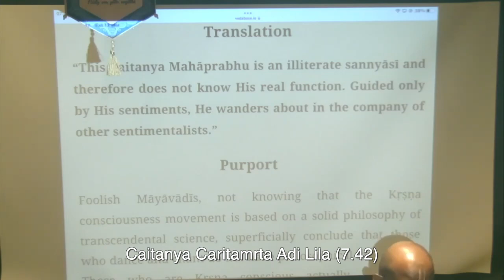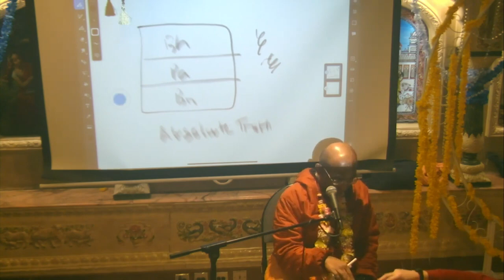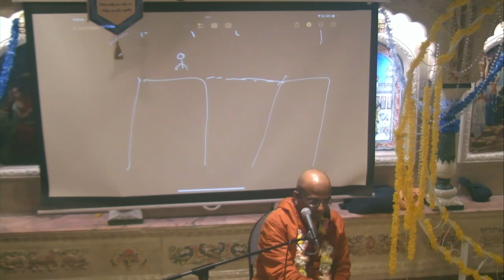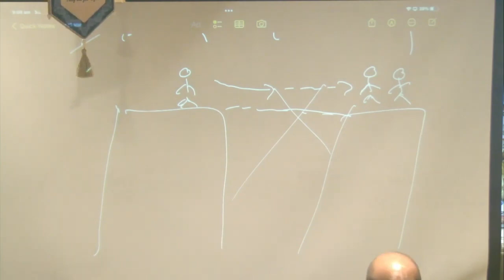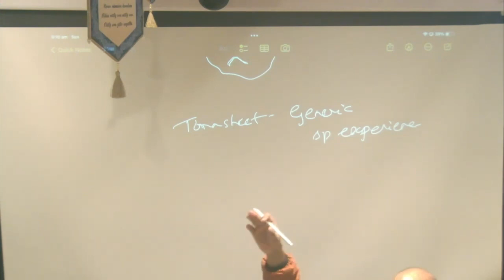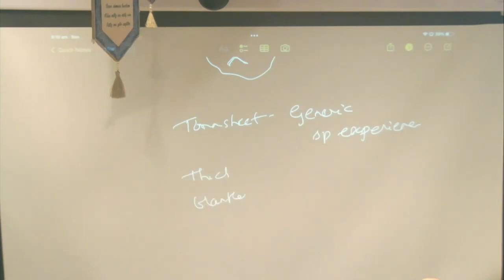Understanding Mayavada and dealing with Mayavadis: learning from Mahaprabhu